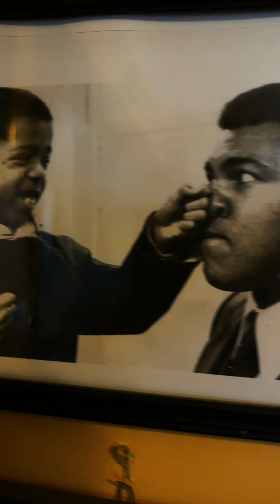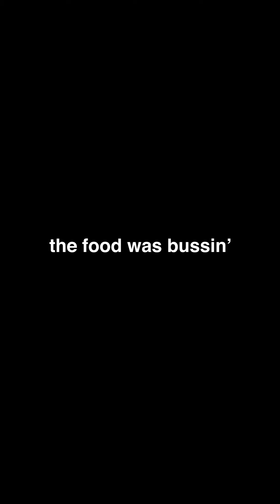HER BOYFRIEND LEFT HER BECAUSE OF ME?!!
SUSS TO MY CHANNEL AND TURN ON MY POSTIES